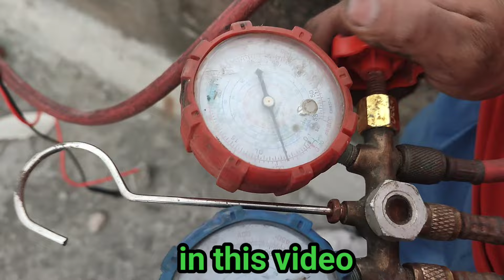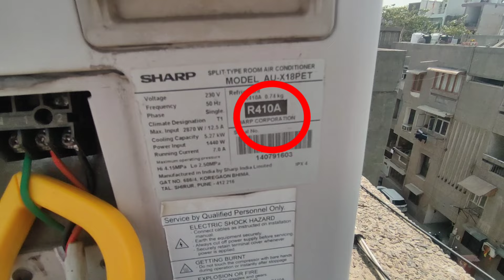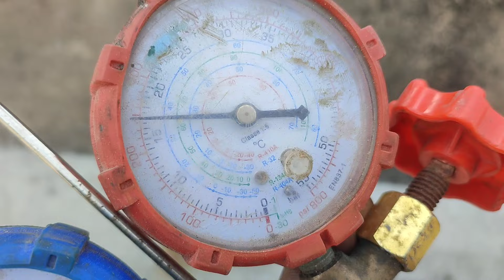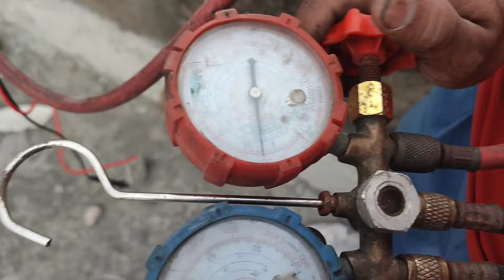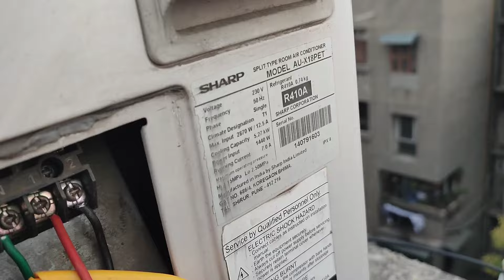How do you replace a split inverter AC Aluminium Condenser Coil to copper condenser coil In 2024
split inverter ac ka aluminium condenser coil badalne ka tarika bataya hai mene iske alawa ye v bataya hai ki kaise app r410a gas refill kar sakte hai,

Tq u,,